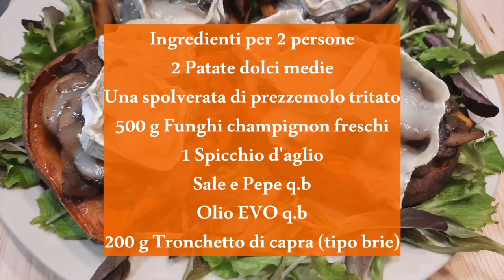LE RICETTE DI MAGALI - PATATE DOLCI RIPIENE DI FUNGHI CHAMPIGNON E FORMAGGIO DI CAPRA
Avete la passione per la cucina? Non sapete che piatto preparare la sera dopo essere rientrati a casa dal lavoro, senza perdere troppo tempo? Ecco quello che fa per voi: ricette sane, spesso senza glutine e lattosio ma senza rinunciare al gusto. E poi non mancheranno anche piatti sfiziosi per le occasioni speciali. Le ricette di Magali, ogni Sabato e Domenica alle 20 su Pavia Uno Tv, la tv per tutti.